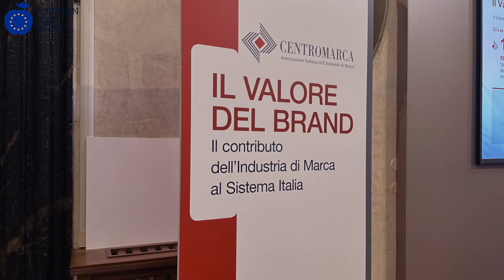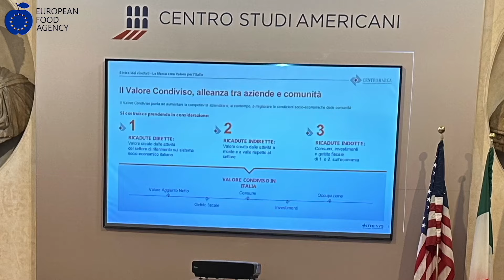Industria di Marca: un pilastro dell'economia italiana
L'industria di marca genera in Italia oltre 87 miliardi di valore lungo tutta la filiera, con un'incidenza del 4,2% sul Pil. Un 5% delle entrate tributarie proviene da aziende aderenti a Centromarca. Sono alcuni dei numeri emersi dello studio "La Marca crea valore per l’Italia", redatto da Althesys Strategic Consultants.
A margine della presentazione del rapporto, EFA News ha raccolto i commenti di Alessandro Marangoni, amministratore delegato di Althesys e di Vittorio Cino, direttore di Centromarca, che si sono soffermati sui contenuti del documento. Da parte sua, Francesco Mutti, presidente di Centromarca, ha espresso contrarietà rispetto a nuovi aggravi fiscali. Gli ultimi dati sull'export agroalimentare sono stati infine commentati da Alessandro Cattaneo, membro della Commissione Politiche Europee alla Camera.